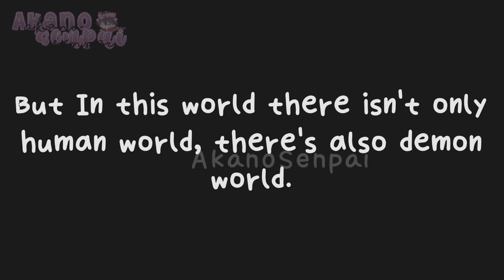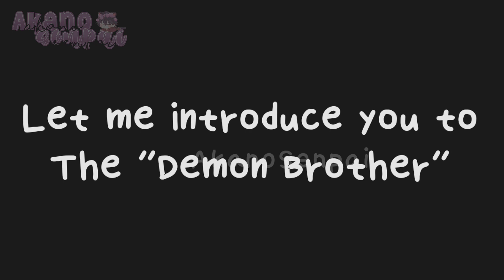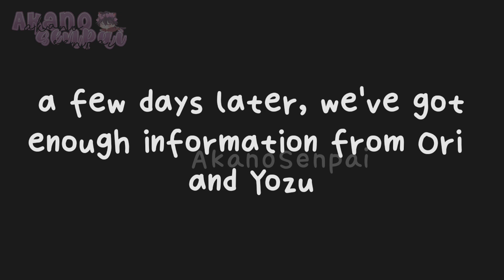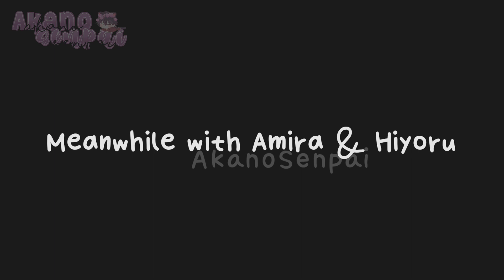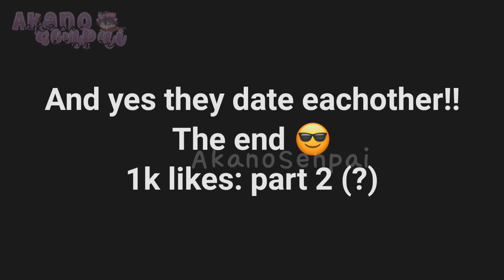⚔ Protected by the Demon Brothers?! 😈 GLMM DEMON | GLMM Original Subtitles ▶ Gacha Life Mini Movies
. . ⇢ 𝘿𝙚𝙨𝙘𝙧𝙞𝙥𝙩𝙞𝙤𝙣 ˎˊ˗ ꒰ ⚔ Protected by the Demon Brothers?! Another glmm original movies for you.

Yo! Its Akano here! I'm just a normal Gachatuber that makes GLMM, GCMM, Tutorials, Meme's, and more! (｡•̀ᴗ-)✧♡

⊱┊𝗚𝗲𝗻𝗿𝗲: Romance, Adventure, Fantasy, Demon, Comedy.

Note: Genre is a category of artistic composition, as in music or literature, characterized by similarities in form, style, or subject matter.

This video is a gacha animation, gacha life mini movie / glmm, and this is a GLMM DEMON or the demon Glmm with subtitles in the video. Also this is a GLMM Fantasy. Hope you like it and Share to all your friends.

♡This video is not meant to offended anyone or something.

𝗦𝘁𝗼𝗿𝘆𝗹𝗶𝗻𝗲 ☟︎︎︎
So, in the devil's kingdom there's someone (Loren) who lied to kuro (the king in the Kingdom of the Devil), Loren tricked him to be a king in his world, but why would Kuro help him? That's because the king in the human world said that he would reconcile the world of demons and humans (Kuro's dream).

𝗖𝗵𝗮𝗿𝗮𝗰𝘁𝗲𝗿𝘀 (𝗣𝗶𝗰𝗸 𝘆𝗼𝘂𝗿 𝗳𝗮𝘃𝗼𝘂𝗿𝗶𝘁𝗲!)
- Amira Dorlz (Mc)
- Loren Haiz
- Kuro Yaji
- Hasaka Yoru
- Yozu
- Ori Tanaka
- Hiyoru Hirisaki

♕︎𝗜𝗻𝘀𝗽𝗶𝗿𝗲𝗱 𝗯𝘆: 𝗢𝗯𝗲𝘆 𝗺𝗲! (𝗚𝗮𝗺𝗲)

Video's title is Protected by the Demon Brothers?! 😨😈 GLMM DEMON Subtitles // GLMM Fantasy ▶ Gacha Life Mini Movies.

꒰ 𝗧𝗼𝗼𝗹𝘀 𝘁𝗼 𝗲𝗱𝗶𝘁☕ ꒱
Kinemaster
Capcut

ଘ(੭*ˊᵕˋ)੭* ੈ♡‧₊˚these Musics aren't owned by me! credits to each and every owner! 🙇🏻‍♀️

↳ ♡₊˚.𝗧𝗮𝗴𝘀

𝗕𝘆𝗲-𝗕𝘆𝗲! 🍯✨(*°▽°*)

Translated titles:
⚔ Von den Dämonenbrüdern beschützt?! GLMM DEMON Untertitel // GLMM Fantasy ▶ Gacha Life mini movies

⚔ Protégé par les frères démons ?! Sous-titres GLMM DEMON // GLMM Fantasy ▶ Mini-films Gacha Life

⚔ محمي من قبل الأخوان الشياطين ؟! ?? ترجمات GLMM DEMON // GLMM Fantasy ▶ أفلام Gacha Life Mini

⚔ 被恶魔兄弟保护？！GLMM DEMON 字幕 // GLMM Fantasy ▶ Gacha Life Mini Movie

⚔ Protetto dai Demon Brothers?! GLMM DEMON Sottotitoli // GLMM Fantasy ▶ Gacha Life Mini movies

⚔魔兄弟に守られている？！ GLMM DEMON 字幕 // GLMMファンタジー▶ガチャライフミニムービー

⚔ توسط برادران شیطان محافظت می شود؟!  زیرنویس GLMM DEMON // GLMM Fantasy ▶ Gacha Life Mini Movies

⚔ Chronieni przez Demonicznych Braci?! GLMM DEMON Napisy // GLMM Fantasy ▶ Gacha Life Mini Movies

⚔ ปกป้องโดยพี่น้องปีศาจ?! ?? คำบรรยาย GLMM DEMON // GLMM Fantasy ▶ Gacha Life Mini Movies

⚔ İblis Kardeşler tarafından mı korunuyor?! GLMM DEMON Altyazıları // GLMM Fantasy ▶ Gacha Life Mini Filmleri